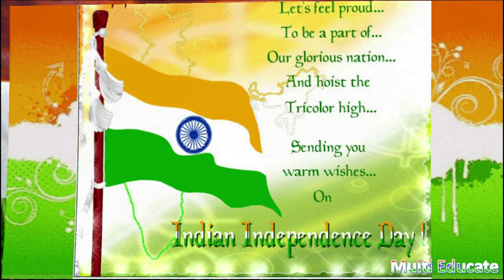Sare jahan se acha | patriotic song | Happy Republic day | குடியரசு தினம் 2021 | 26th January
Republic Day whatsapp status 2021 || Republic day status 2021|| 26 January status 2021

Sare Jahan Se Acha Lyrics Song in English

 Sare jahan se accha hindostan hamara
 Hum bulbulain hai iss ki yeh gulsitan hamara
 Sare jahan se accha

 Ghurbat men hon agar ham rahta hai dil vatan men
 Samjho vahin hamen bhi dil hain jahan hamara

 Parbat voh sab se uncha hamsaya asman ka
 Voh santari hamara voh pasban hamara

 Godi men khelti hain is ki hazaron nadiya
 Gulshan hai jin ke dam se rashk-e-janan hamara

 Aye ab raud ganga voh din hen yad tujhko
 Utara tere kinare jab karvan hamara

 Mazhab nahin sikhata apas men bayr rakhna
 Hindvi hai ham vatan hai hindostan hamara

 Yunan o misr o roma sab mil gaye jahan se
 Ab tak magar hai baqi nam o nishan hamara

 Kuch bat hai keh hasti milati nahin hamari
 Sadiyon raha hai dushman daur e zaman hamara

 Iqbal koi meharam apna nahin jahan men
 Malum kya kisi ko dard e nihan hamara

 Ham bulbulain hai is ki yeh gulsitan hamara

In Hindi

Sare Jahan Se Acha Lyrics in Hindi

    हम बुलबुलें हैं इसकी यह गुलसिताँ हमारा

    ग़ुर्बत में हों अगर हम, रहता है दिल वतन में
    समझो वहीं हमें भी दिल हो जहाँ हमारा

    परबत वह सबसे ऊँचा, हम्साया आसमाँ का
    वह संतरी हमारा, वह पासबाँ हमारा

    गोदी में खेलती हैं इसकी हज़ारों नदियाँ
    गुल्शन है जिनके दम से रश्क-ए-जनाँ हमारा

    ऐ आब-ए-रूद-ए-गंगा! वह दिन हैं याद तुझको?
    उतरा तिरे किनारे जब कारवाँ हमारा

    मज़्हब नहीं सिखाता आपस में बैर रखना
    हिंदी हैं हम, वतन है हिन्दोसिताँ हमारा

    यूनान-ओ-मिस्र-ओ-रूमा सब मिट गए जहाँ से
    अब तक मगर है बाक़ी नाम-ओ-निशाँ हमारा

    कुछ बात है कि हस्ती मिटती नहीं हमारी
    सदियों रहा है दुश्मन दौर-ए-ज़माँ हमारा

    इक़्बाल! कोई महरम अपना नहीं जहाँ में
    मालूम क्या किसी को दर्द-ए-निहाँ हमारा !